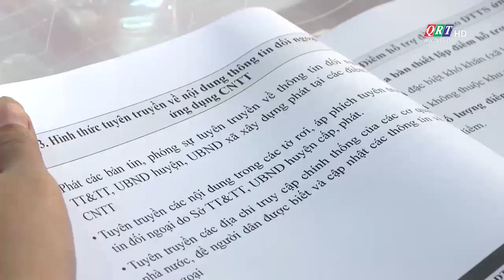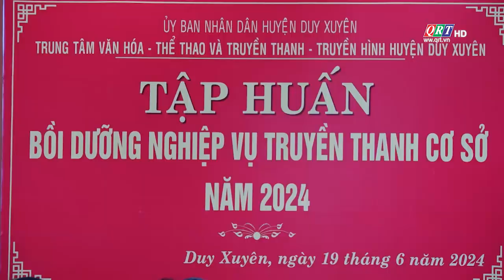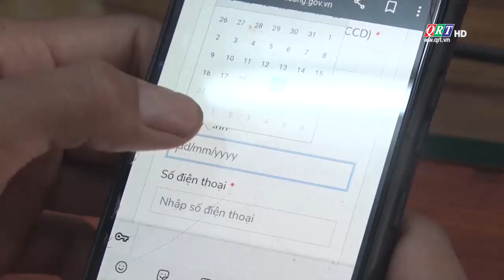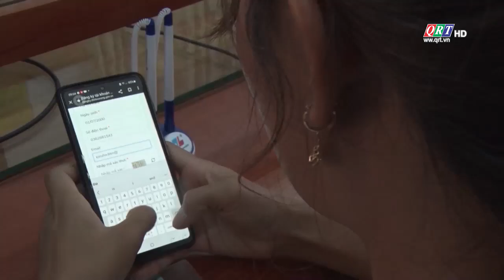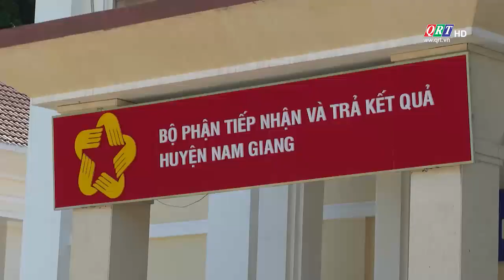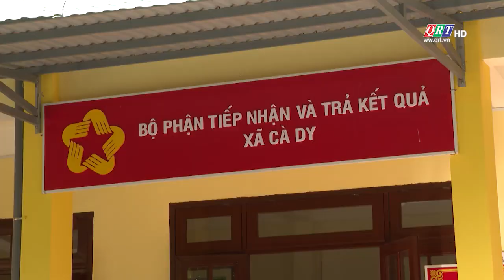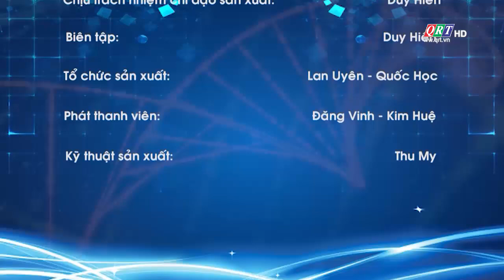THÔNG TIN TRUYỀN THÔNG | 13-07-2024 | QRT